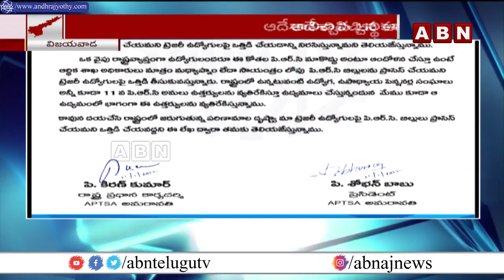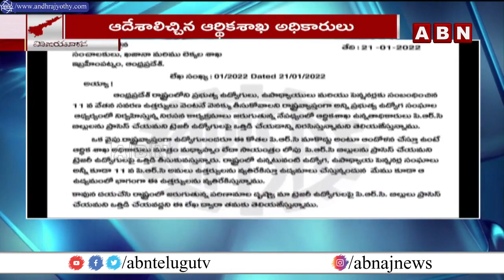ఎవరి బిల్లులను ప్రాసెస్ చేయబోము.. || ABN Telugu